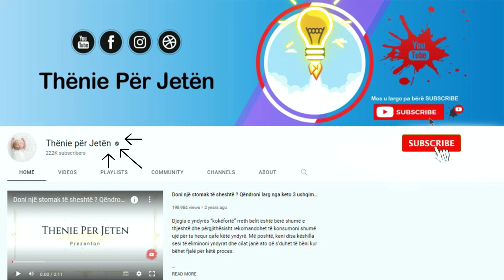Mjeket e mbajnë sekret: Duke konsumuar kungull çdo dit gjat dimrit do të kuronit këto semundje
Kungull është një perimet me shumë vlerë e vjeshtës. Ju mund ta përdorni atë për të bërë supëra të ndryshme, sallata, byrek, por edhe thjesht të pjekur në furrë ose zgarë. Kungulli gatuhet me kripë, por edhe me sheqer. Kungulli mund të përdoret gjithashtu si një kozmetikë natyral për lëkurën. Kungulli është i pasur me beta-karoten dhe flavonoide, të dobishme për rinine e lekures suaj.

Pumpkin is a very valuable autumn vegetable. You can use it to make various soups, salads, pies, but also simply baked in the oven or oven. Pumpkin is cooked with salt, but also with sugar. Pumpkin can also be used as a natural cosmetic for the skin. Pumpkin is rich in beta-carotene and flavonoids, beneficial for the rejuvenation of your skin.